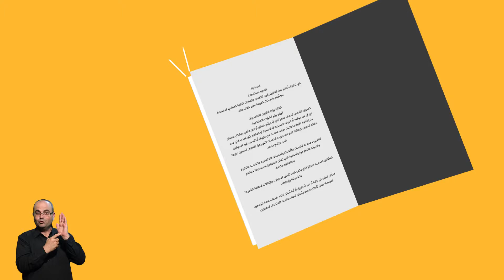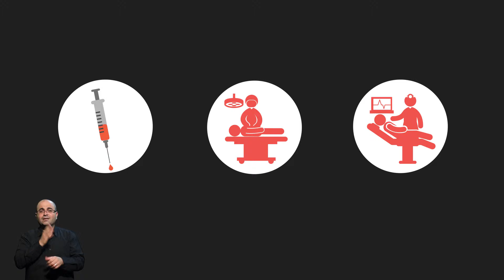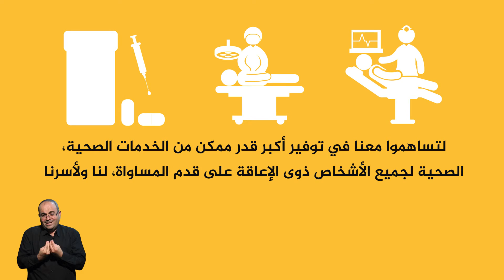Handy Cap Infographics HD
إنفوجرافيك خاص بحملة دعم ذوي الإحتياجات الخاصة لصالح مؤسسة هاندي كاب وكريتس ..